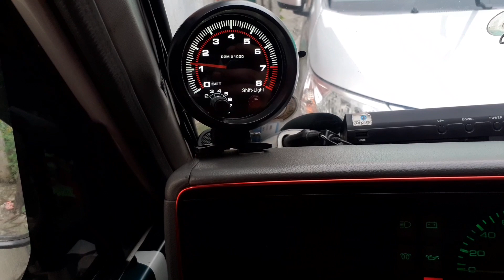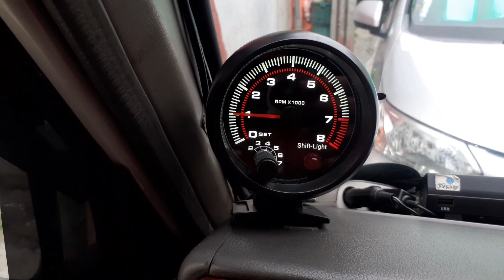Nissan NV350 2021 model ginawang karo / funeral service